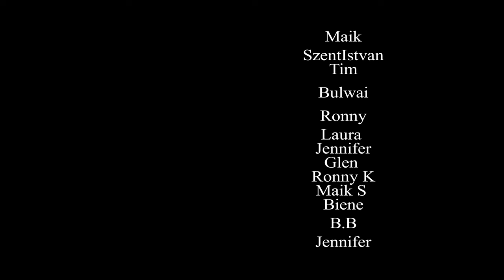Der Ruf des Helden – Ein Lied über Mut, Ehre und die Führung der Helden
Ein epischer Song über den Ruf des Helden, der uns durch Zeiten des Krieges und des Friedens führt. Dieser Ruf ist unerschütterlich, stark und rein und zeigt uns den Weg in jeder Dunkelheit.